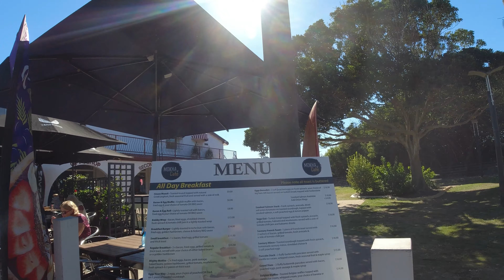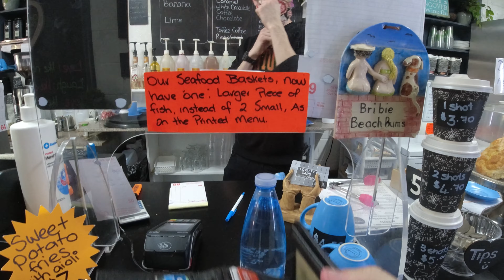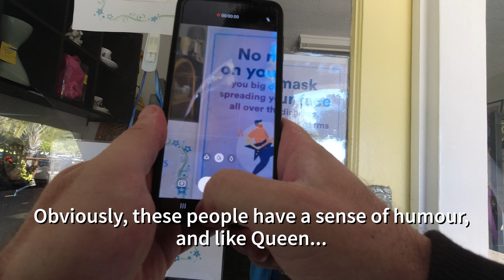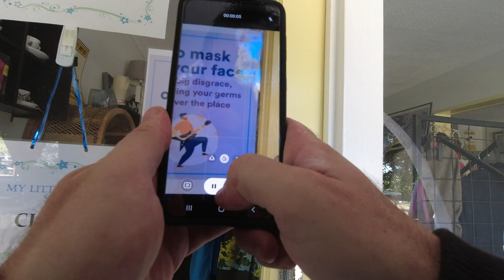Bribie Island | A Lazy Day Off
In this video, I am not doing any strenuous exercise today, just simply having a day to relax. Relaxation is also essential for health. I am going fishing, having lunch and going for a walk around my old neighbourhood.